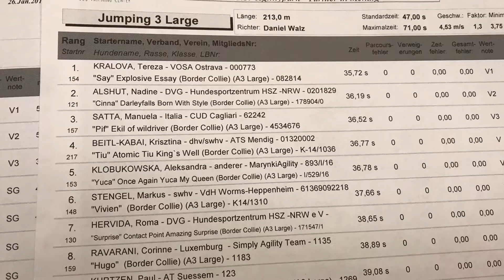Pif Mendig 2019